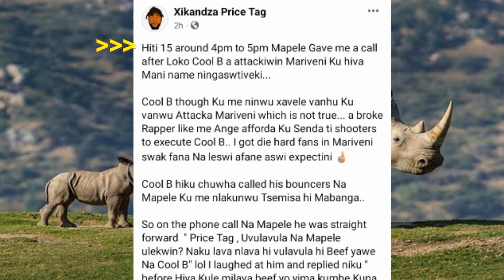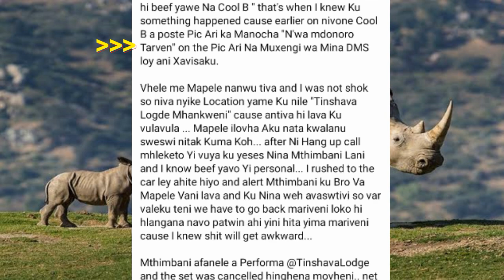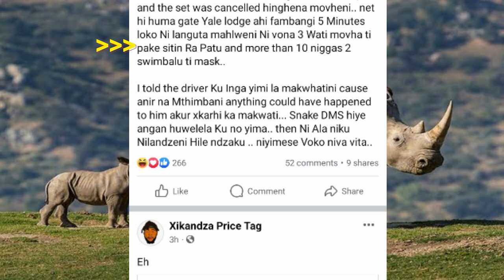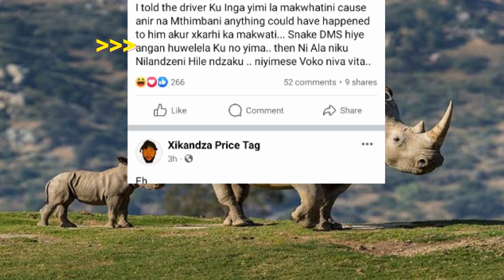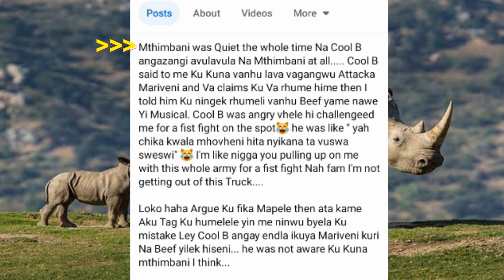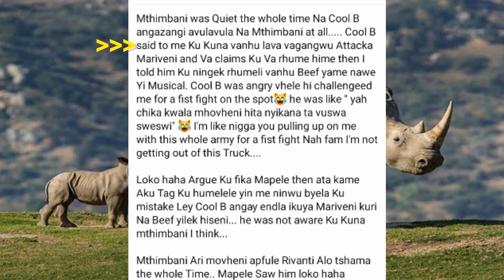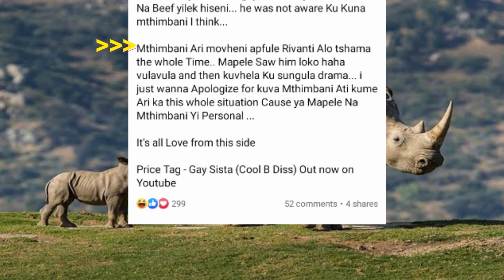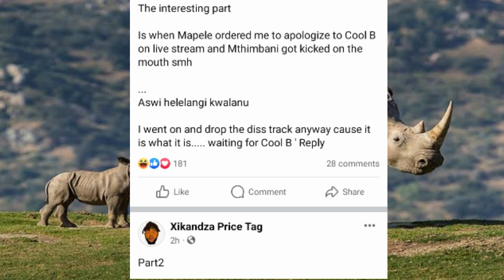Mthimbani U biwile hi Mapele se ntiyiso wativeka 🙆- Price tag full story -Fist fight✊na Cool B🏏